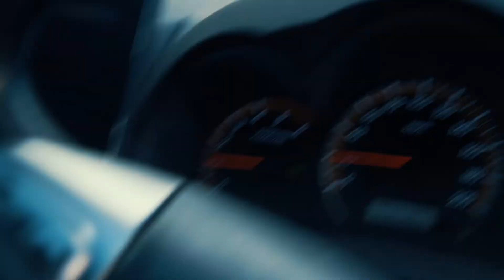Exploring Whanganui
Kauarapaoa Rd, Waverley beach, Patra dam, south beach